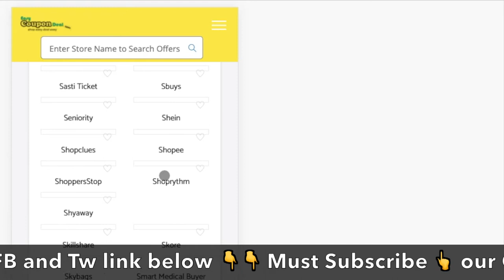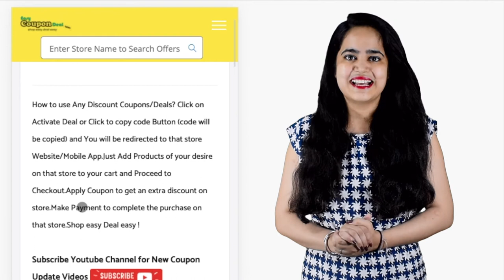✅Swisse Coupon Code 2022 | Swisse Coupons | Swisse promo code | Swisse deals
Swisse coupon code
Swisse promo code
Swisse deals